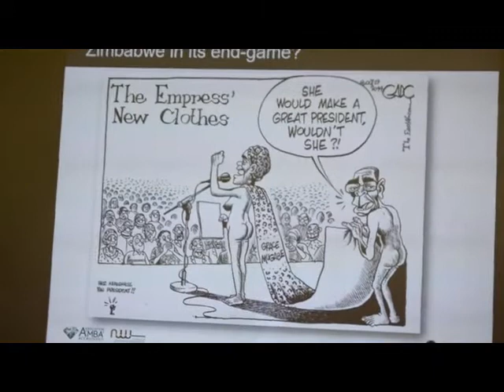Theo Venter spreek boere toe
Politieke- en besigheidsanalis Theo Venter spreek sitrusprodusente toe tydens die boeredag was verlede Donderdag  by Grin Court Wilreservaat gehou is.